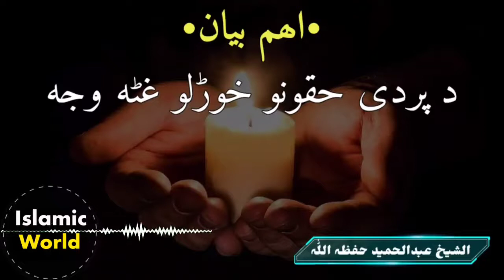Sheikh abdul hameed pashto bayan 2021 | Aham bayan | Da prady haq khwaralo ghata waja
‎السلام و علیکم ورحمتہ اللہ
‎پہ دی چینل بہ مونگہ انشاءاللہ نور ھم اسلامی ویڈیوز او اسلامی بیانات اپلوڈ کوو ۔
‎چی ٹول مسلمانان بہ تری ڈیرہ فائدہ آخلی ۔
‎نو ٹول ملگرو تہ درخواست دے چی زمونگ مدد اوکڑی او دہ خپلو ملگرو سری دچینل شیر کڑی ۔۔
‎جزاک اللہ
‎شکریہ دہ ٹولوں ملگرو ۔

‎‏We upload Islamic lecture bayyan and videos on this channel "Islamic world " this channel is about Islam (videos,lecture,bayyan). also we spread peace and humanity in this world. This channel is way to the straight path
‎‏So please help us and support.
Thanks
‎‏Jazakallah ❤

                                 ❤ Thanks ❤